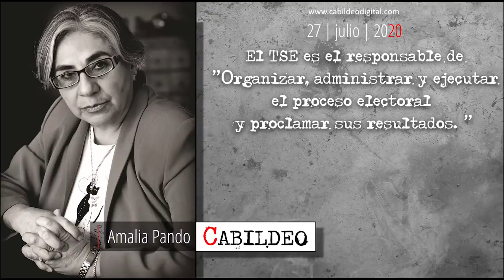Las urnas de octubre | Amalia Pando | 27.07.2020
El Tribunal Supremo Electoral, TSE, tomó al toro por las astas y postergó las elecciones en un mes y 12 días. Es la segunda postergación y la tercera fecha que se fija en lo que va del año.

El causante de estas incómodas postergaciones es un virus llamado Coronavirus.